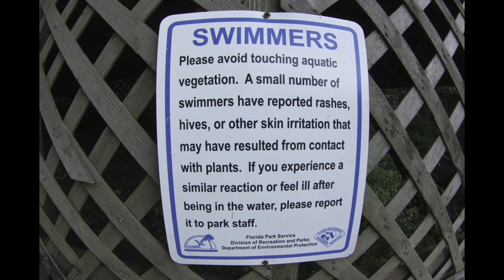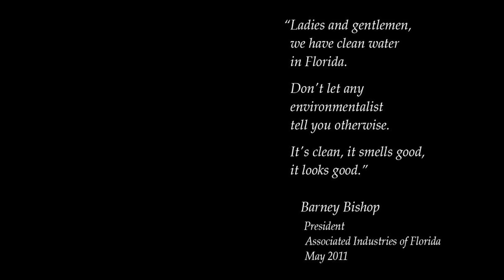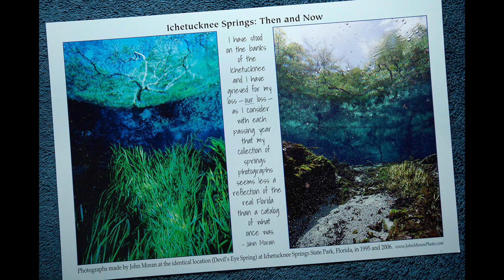Silver Springs Forum 5.15.12 - John Moran